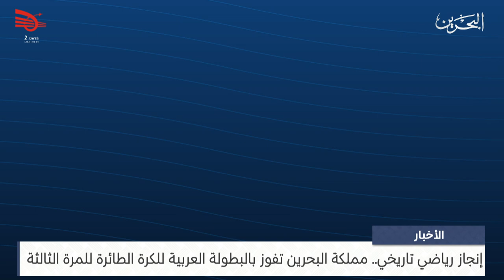البحرين مركز الأخبار : مداخلة هاتفية مع د.عبدالرحمن عسكر الرئيس التنفيذي للهيئة العامة للرياضة